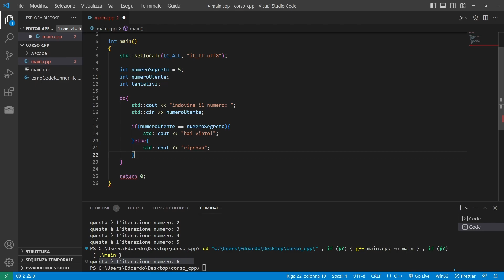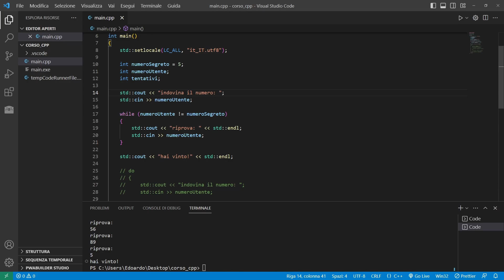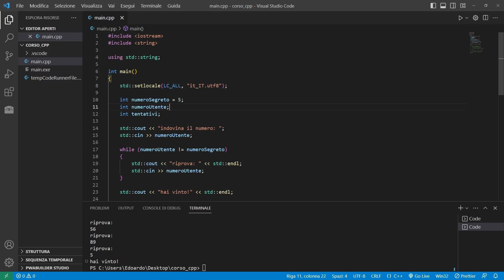Ciclo While - C++ Tutorial Italiano 17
Lezione 17 del corso italiano di C++. Oggi vediamo cosa sono i cicli, a cosa servono e come crearli partendo dal ciclo while. Andremo poi a vedere il ciclo do while e le sue differenza con while in un esempio più pratico.

📚 ► Consigli per libri e postazione da lavoro: